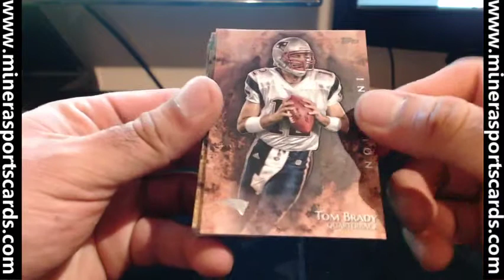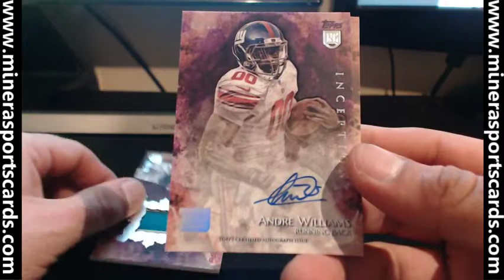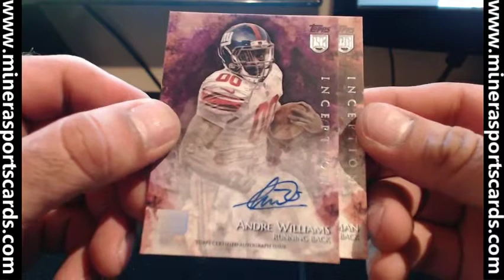elblocca~2014 Topps Inception Football Hobby Box Break